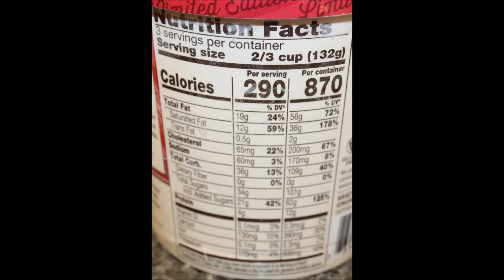Graeter’s Peppermint Stick French Pot Ice Cream Review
This is a taste test/review of the Graeter’s limited edition Peppermint Stick French Pot Ice Cream. It was $5.99 at Kroger. 2/3 cup (132g) = 290 calories